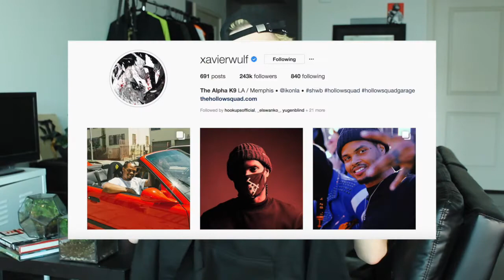HOLLOW SQUAD HOODIE | why I wear artist's merch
I wanted to share one of my favorite artists and go over 3 reasons why I think everyone should wear clothing that features their music tastes!
I am really excited about this hoodie